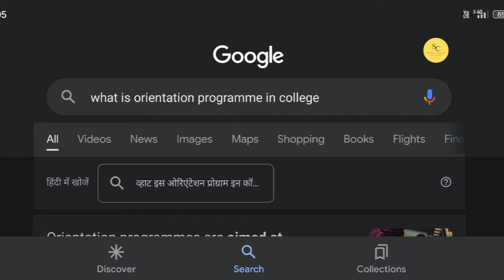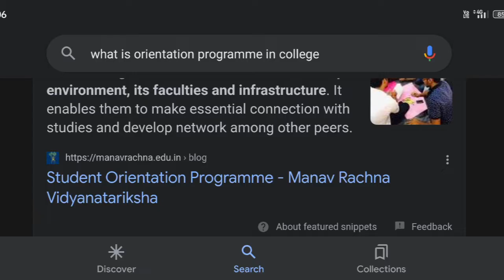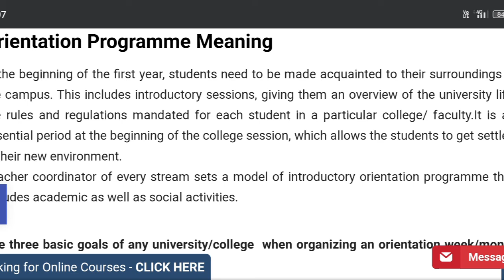orientation programme in college, orientation class, orientation meaning in hindi, orientation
college admission chandigarh pu how to fill Chandigarh College's admission form 2022 , how to fill Dhe Chd admission form 2022, Chandigarh College admission form, DAV College admission sd college admission, PGGC 11 chandigarh admission
MCM DAV College admission, Govt college of commerce and business administration sector 50 admission
dhe Chd admission
chandigarh colleges admission process details

📌 my videos (●__●)